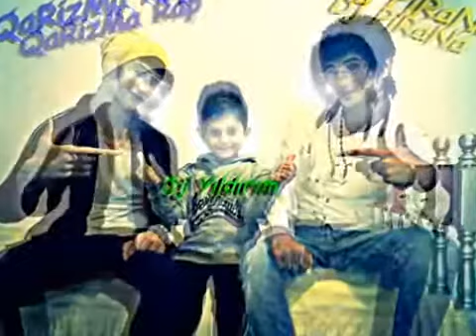Süper Üçlü Muhteşem Arabesk Rap !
Yorumlarınızı Bekliyoruz..

Sayfamızı Begenin..